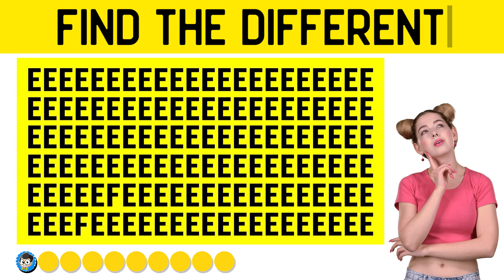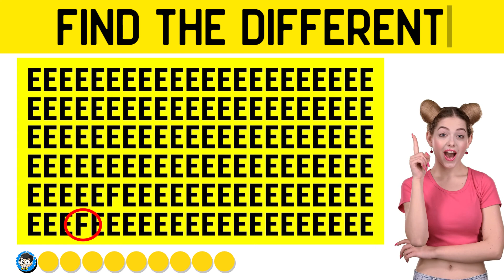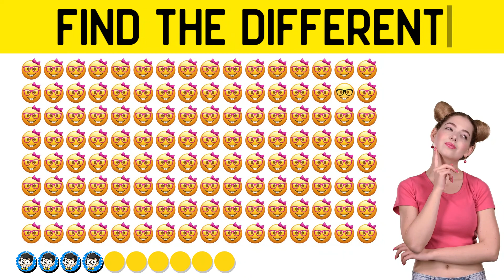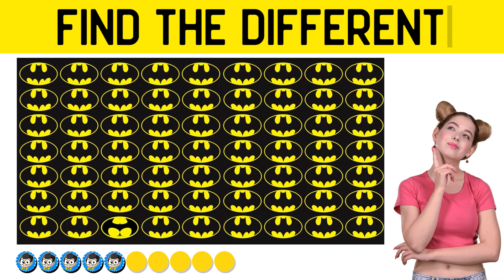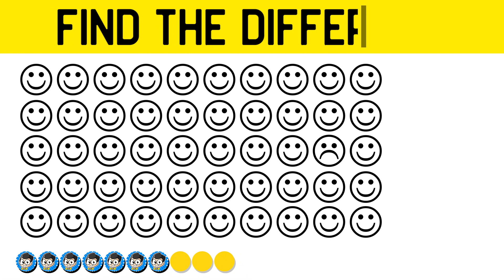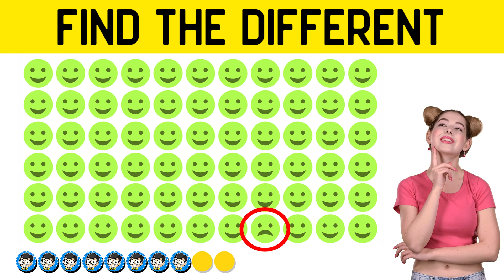MESSED UP RIDDLES TO HACK YOUR BRAIN 😯🤓🔎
Here are some emoji puzzles that will test your brain! You have to guess the food based on the emojis shown within 15 seconds! Take this emoji puzzle each questions 20 points and find out your score. This is also very similar to find the difference, spot the odd emoji etc.

These 10 puzzles will trick your brain. 😉 Take this fun test to check the sharpness and productivity of your brain. Try to answer these questions as quickly as possible and see the results! 👍

Our brain is a mysterious thing. We know more about stars than about the things inside our heads! But what we do know about the brain is that it gets less sharp and productive with age.
You have a maximum of 15 seconds for each task, but try to answer the questions as fast as possible.

Please tell me if you manage to get all of them and beat this challenge and also share with your friends and relatives to see how well they did compare to you.